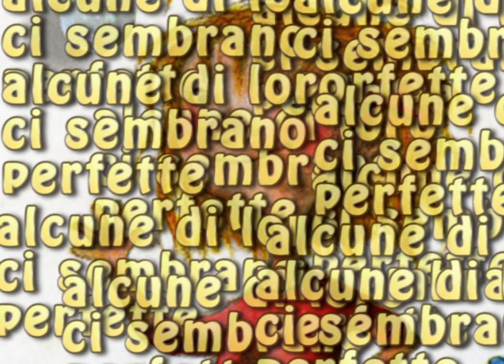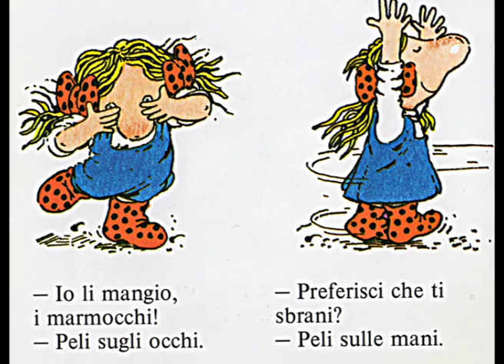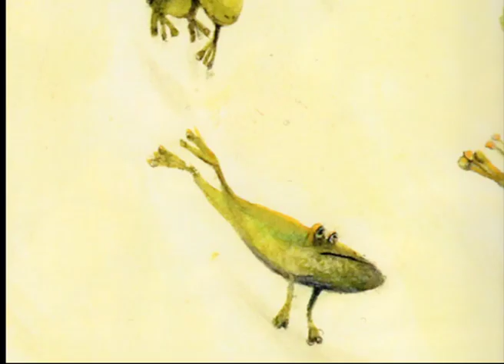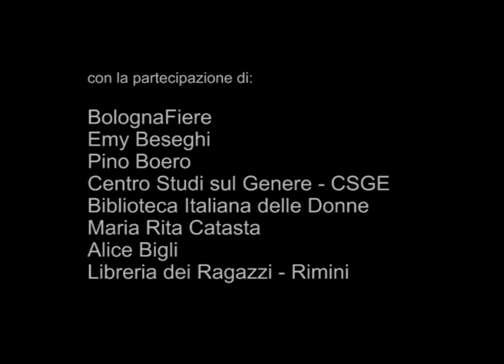Chamsous Sabah. Bambine nell'immaginario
Storia animata per bambine e bambini molto speciali. Seconda edizione, marzo 2014. Progetto di Anna Antoniazzi. Video prodotto da Laboratorio Mela, Dipartimento di Scienze dell'educazione, Bologna. Coordinamento Laura Corazza